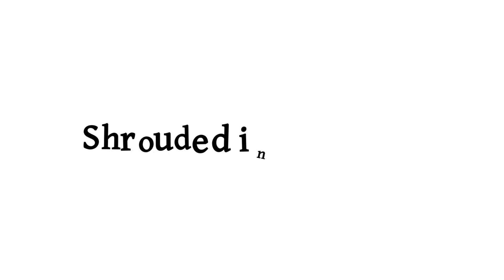PREMIERY GIER PC - LIPIEC 2022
Wybrane osobiście najciekawsze premiery gier w LIPCU 2022. Dajcie znać, co jeszcze warte jest naszej uwagi, a na co czekacie najbardziej ! :)